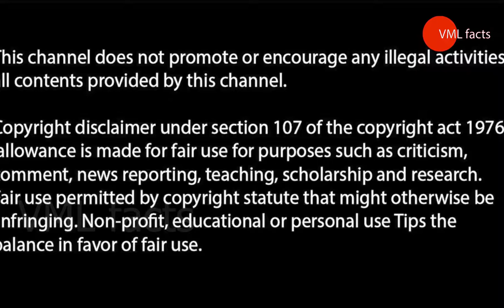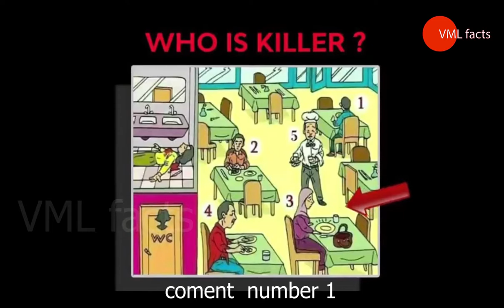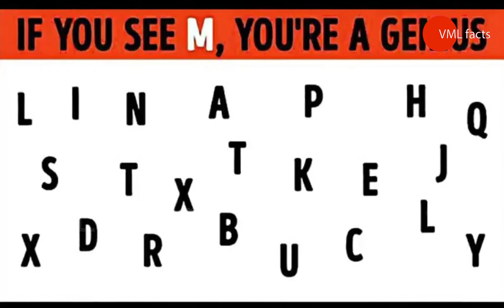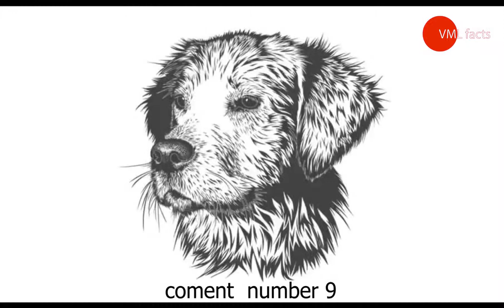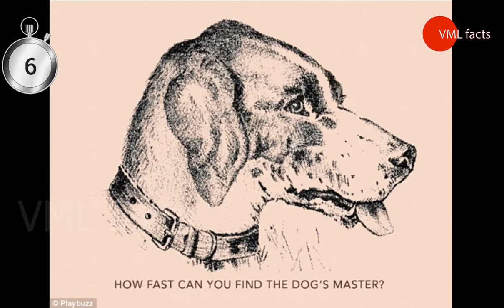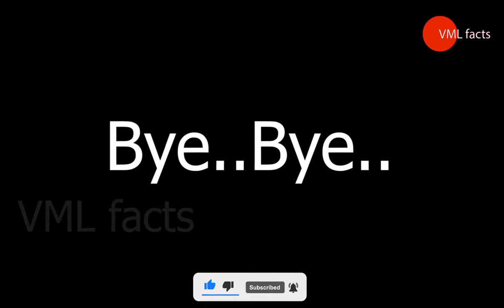இது ஒரு நாய் கிடையாது , புத்திசாலிகள் மட்டுமே சொல்ல முடியும் / 10 Optical illusions / VML facts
இது ஒரு நாய் கிடையாது , புத்திசாலிகள் மட்டுமே சொல்ல முடியும்,

10 Optical illusions

intresting facts in tamil
tamil facts
facts in tamil
facts in tamil channel
mystery in tamil
tamil mystery channel
facts tamil channel
tamil facts youtube channel
tamil facts in tamil
vml facts